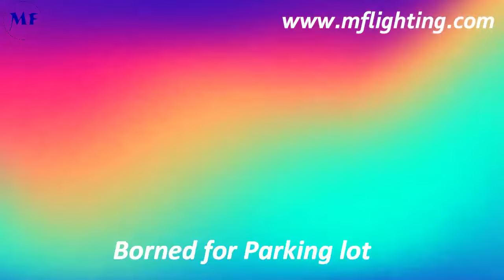IP65 2ft 4ft Tri Proof LED Light 25 - 60W Beam Angle Rotatable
Ming Feng Lighting Co.,Ltd. quality manufacturer from China.